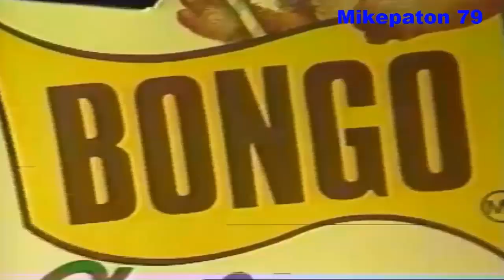Ositos Bongo Ambrosoli Perú 1983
Estreno, La Diversión Más Rica.